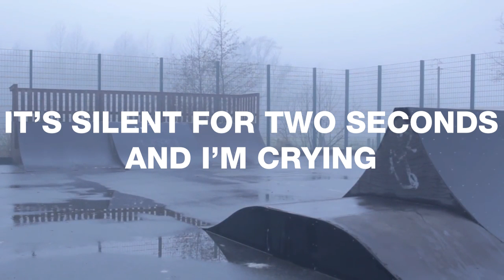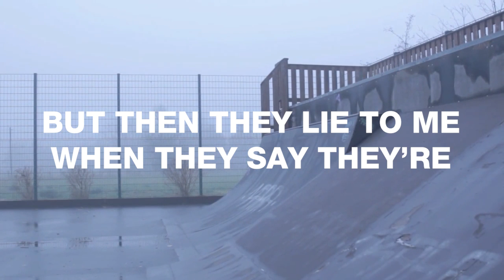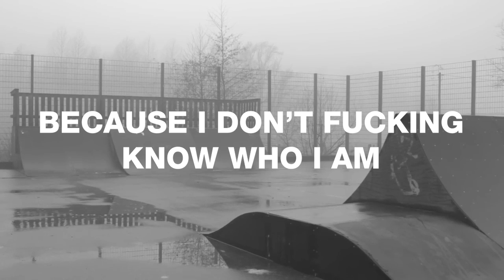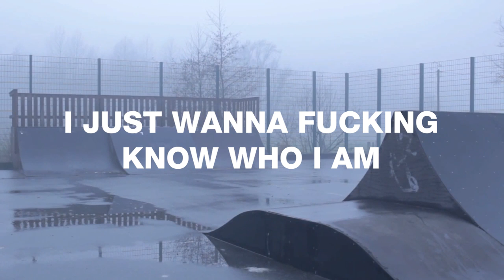Corbin Forester - Who I Am (Official Lyric Video)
►Stream "DR3AM EP" on your music service!

"Who I Am" is the most personal song on this EP. it was originally a diary entry that i ended up turning into a song. i was making manic decisions in the name of making myself feel better about myself. i had no idea what i was going to do because i had no fucking clue who i was. i was repeating this manic cycle until the point of self-destruction. i knew it was exactly how i wanted to end the EP because the truth is i don't think any of us really know who we are, and that's scary, but everything goes on with or without us. i feel like it really circled back to the first track by tying all of the themes of the EP together, which is why i knew when i wrote it that it had to be the closing track of the EP.

►Preorder the DR3AM EP vinyl!

►Credits
Writer, singer, producer: Corbin Forester
Electric guitarist: Brian Cox

►Lyrics
I don't know if it's just my eyeliner
But I feel like crying
I think I had a mental breakdown
When I cut my hair on Friday
I chopped it all off, brown paisleys on the floor
And bleached the apetalous stems
New hair, new me, that's what people say
But I don't fucking know who I am

I'm so unhappy
It's silent for two seconds and I'm crying
I think I'm dying
This stress certainly can't be conducive to functioning
Don't ever wanna go back to school, fuck that place
They don't want to hear my bullshit poetry slams
They say that's me, that's my signature thing

I hate all my friends and I hate their stupid words
They lie to me and tell me that I come first
But then they lie when they say they're just too busy
And I understand, my company is a hearse
I don't fucking belong
I can't write a hit song
And I've lost all my motivation
Everyone's pulling away
And I understand
Because I don't fucking know who I am

I don't fucking know who I am

I did it because I thought people would like me
But all I did was lose myself
I miss my old friends even if they're traitors
It's just that I don't fucking know who I am
The older I get, the less I know
I'm letting go of my highest hopes
My mind is the lion, my heart's the lamb
I just wanna fucking know who I am
I feel like I got on Patrick Bateman's good side
When I tried to persistently cross the line
Why do I do this? I hate my life, goddamn
The old me was weak and got his heart broken
The new me is powerful and confident
But is that me? Is that who I am?

I wanna fucking know who I am

I didn't realize it before but